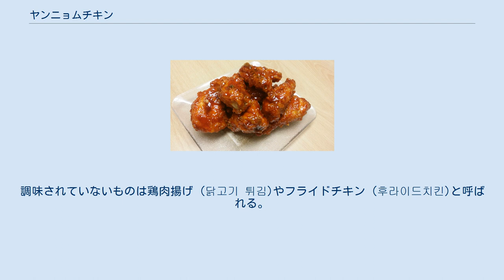ヤンニョムチキン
ヤンニョムチキン（朝: 양념치킨、英: yangnyeom chicken）とは、コチュジャン、ニンニク、砂糖、その他の香辛料から作る甘辛いソース（ヤンニョム）で味付けされた韓国のフライドチキンの一種である。
韓国では按酒として良く食べられている。
また大根のピクルスとビール（または炭酸飲料）が一緒に出されることが多い。
ニューヨーク・タイムズのグルメリポーターであるジュリア・モスキンは、ヤンニョムチキンを「韓国式フライドチキンの極致」と呼んだ。
韓国外では韓国式フライドチキンとして知られている。
 韓国で「チキン」と言えばローストチキンを指す場合もあるが、基本的にはフライドチキンを指す。
「ヤンニョム」は「味付けされた」と訳される。
その為、ヤンニョムチキンは朝鮮語で「味付けされたフライドチキン」の意味になる。
調味されていないものは鶏肉揚げ (닭고기 튀김)やフライドチキン (후라이드치킨)と呼ばれる。
 韓国では1970年代にフライドチキンが流行した。
1977年には、韓国初のフライドチキン店「リムズチキン」がオープンしている。
 ヤンニョムチキンの最初の考案者であるユン・ジョンゲは、自分の店で客の食べ残しを分析して考案したと言う。